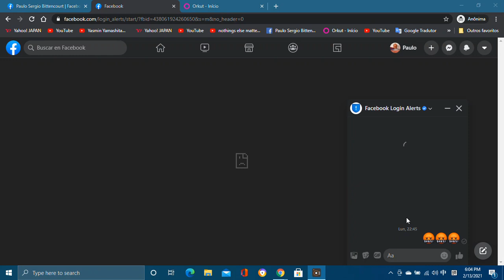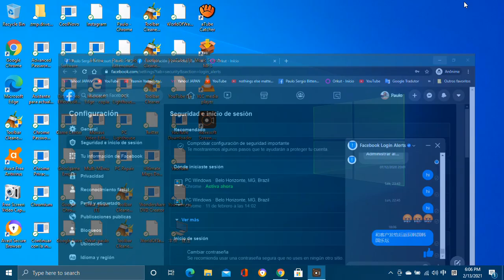看见就很尴尬过好几个冠军杯